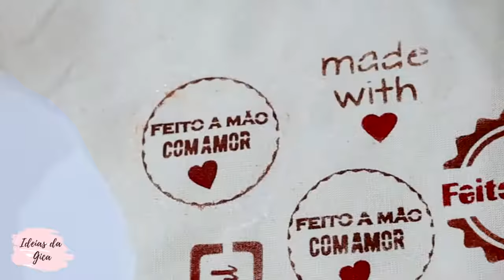ARTESANATO TAGs BARATINHAS de TECIDO para seu artesanato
DIBERSIDADE ARTESANAL FOI CRIADO PARA MOSTRAR DIVERSAS TÉCNICAS DE DIFERENTES PESSOAS COM O INTUITO DE SER O MAIOR PARCEIRO ARTESANAL DO YOUTUBE, ASSIM PODENDO AJUDAR UM MAIOR NÚMERO DE PESSOAS A DIVULGAR SEUS TRABALHOS E AINDA MAIS ENTREGAR MUITO CONTEÚDO DE QUALIDADE. COMO O PRÓPRIO NOME DIZ, VAI SER UMA DIBERSIDADE DE TÉCNICAS ARTESANAIS QUE VAI REUNIR DIVERSOS PARCEIROS QUE QUEIRAM CRESCER JUNTOS, (SEM DIREITOS AUTORAIS).

Gostou?

DEIXE NOS COMENTÁRIOS QUE TIPO DE ARTESANATO GOSTARIA DE VER...

PT-BR Se você for proprietário de alguma musica ou imagem e não quer ver seu trabalho neste vídeo, favor entrar em contato comigo em vez de denunciá-lo e eu vou apagar este vídeo o mais rápido possível!

EN- If you own a music or image and do not want to see your work in this video, please contact me instead of reporting it and I will delete this video as soon as possible!